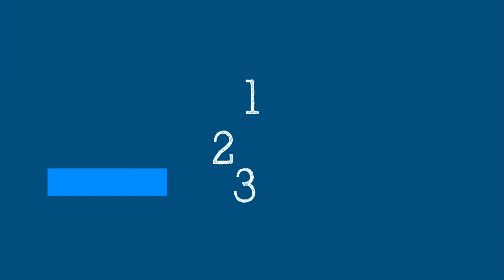WHO’s Science in 5 : Influenza - 13 January 2023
Science in 5 series - Episode #90 /How does the vaccine combat the Influenza virus? How does WHO track influenza across the world to decide the composition of the vaccine? Dr Sylvie Briand also explains why we are seeing a spike in respiratory diseases in Science in 5